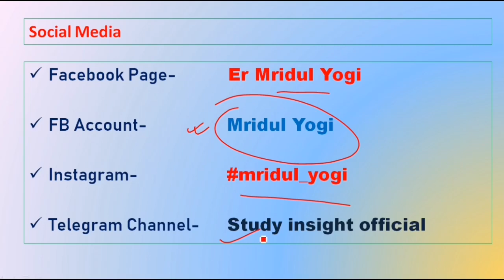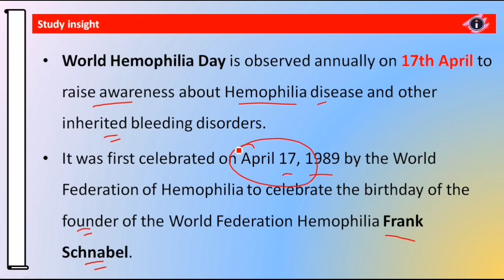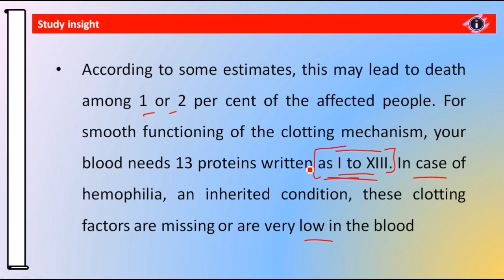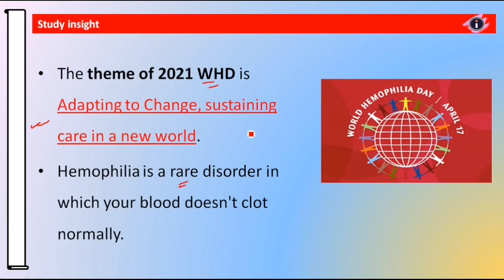World Hemophilia Day || Theme 2021 || Current Affairs Study insight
Current Affairs

√ Assam Current Affairs January to December 2020 - e-Book (paid)

"Study insight official" for pdf of every lecture.

Thanks,
Er Mridul Yogi
Study insight